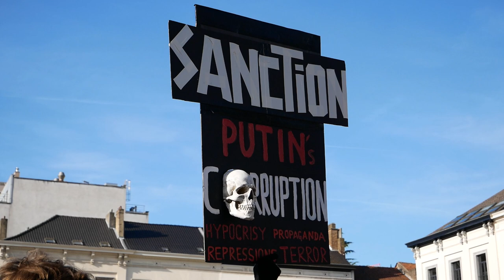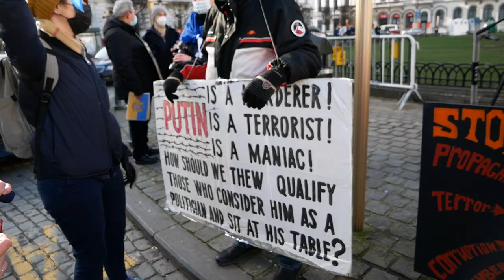Акція протесту проти війни в Україні в Брюсселі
5-го лютого в Брюсселі, поблизу Європейського Парламенту, відбулася демонстрація протесту проти масштабної агресії, якою Україні продовжує погрожувати Російська Федерація. Акція була організована за участі неформальної групи «Російська солідарність в Бельгії», активісти якої підняли свій голос проти війни, разом із представниками української та білоруської громад у Брюсселі.